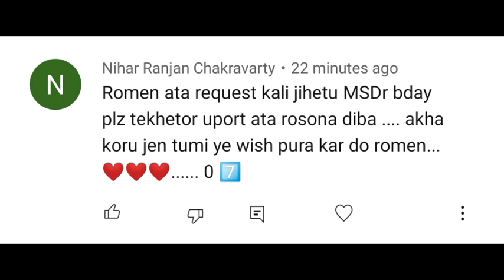ৰমেনৰ ৰচনা : "MS DHONI"🔥🤣💥 হাঁহি হাঁহি পেট বিষাই যাব। 🤣🔥🤣🔥ll ANIPOL CREATION ll Cartoon Video ll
ৰমেনৰ ৰচনা : "MS DHONI"🔥🤣💥 হাঁহি হাঁহি পেট বিষাই যাব। 🤣🔥🤣🔥ll ANIPOL CREATION ll Assamese Cartoon Video ll Comedy Cartoon Video ll Funny Cartoon Video ll 😊😀😃😄😁😆😅😂🤣🔥🔥🔥🔥